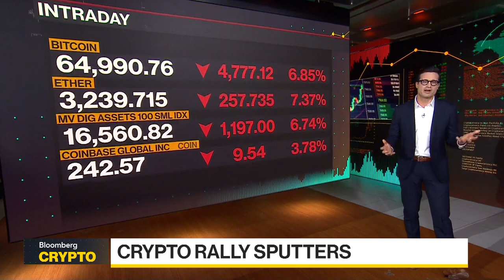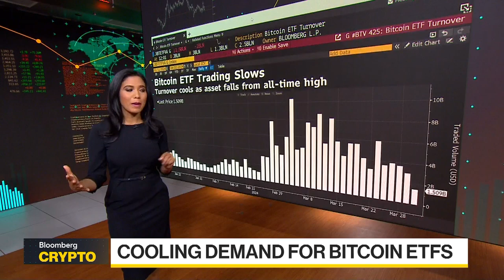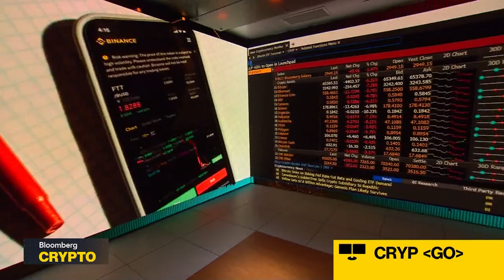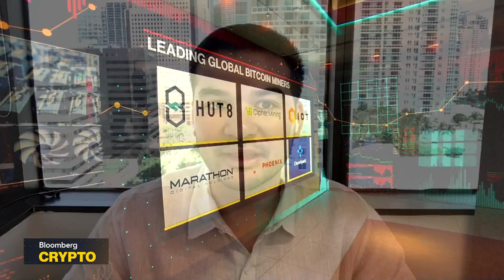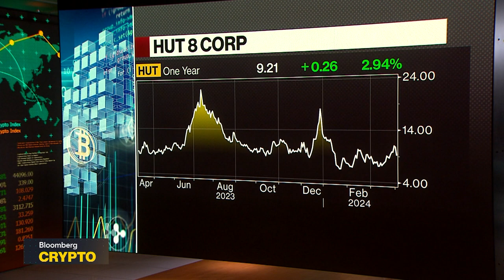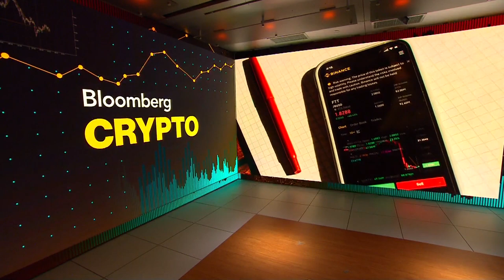Bloomberg Crypto 04/02/2024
"Bloomberg Crypto" covers the people, transactions, and technology shaping the world of decentralized finance. Today's Guests: Better Markets President and CEO Dennis Kelleher, Hut 8 Mining CEO Asher Genoot